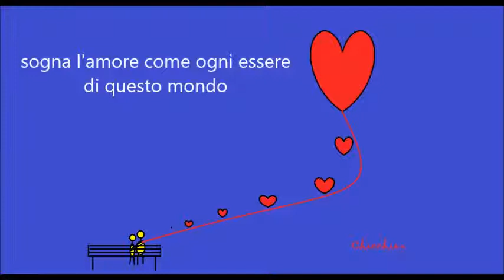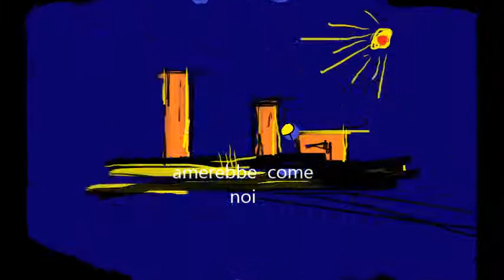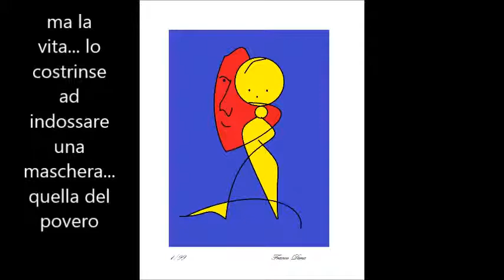L'elemosinante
. l’elemosinante= colui che è stato più sfortunato di noi. ricordalo